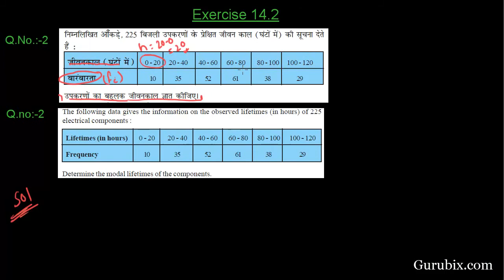Hindi Ex 14 2 Q 2 The following data gives the information Ch 14 Math for Class X CBSE